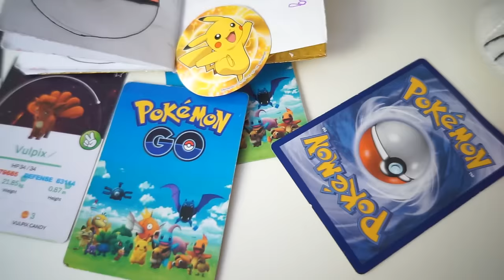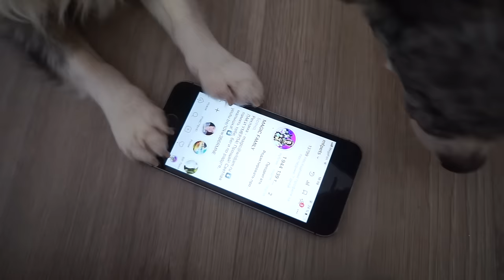ЮМИ и АЛИСА ИДУТ в ШКОЛУ ПОКЕМОН и КОТОМОНСТР готовятся к ШКОЛЕ | Magic Pets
ЧТО Я ДЕЛАЮ КОГДА МНЕ ГРУСТНО ▼ЖМИ ЕЩЁ▼

Привет! Мы - Magic Pets - волшебные питомцы Anny Magic! Чихуахуа Софи Сан, её брат Эйван Бро, его жена Миша Лайк, удочеренные покемон Юми Чу, её подруга Киса Алиса и другие животные! Пиши комментарий! С нами будет весело! И загляни на главный канал Magic Family и канал хозяйки Anny Magic! Волшебные питомцы собаки едят корм Платинум

В этом видео ЮМИ и АЛИСА ИДУТ в ШКОЛУ ПОКЕМОН и КОТОМОНСТР готовятся к ШКОЛЕ - волшебные питомцы родители Эйван Бро и Миша Лайк и тетя Софи Сан решили отправить свою дочь Юми Чу и ее подругу Кису Алису в школу, но для этого их нужно собрать - канцелярские принадлежности, портфели, ланчбоксы, но некоторые родители слишком заботливы и собирают их в школу, как на войну, а другие слишком строгие и дают только полезные вещи с собой, а дети хотят взять в школу не только свои личные игрушки, но и, пока никого не было, они натворили дел - украли деньги из заначки тети и мечтают, чтобы в школе вместо еды в столовой был Фаст фуд и сладости, чем же все это закончится?!

И увидимся в новых роликах на Magic Family!